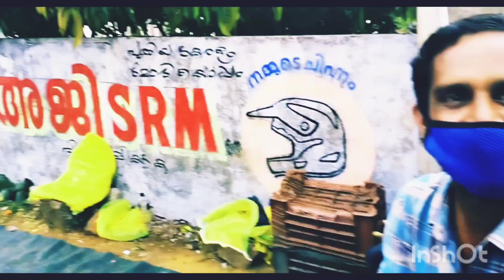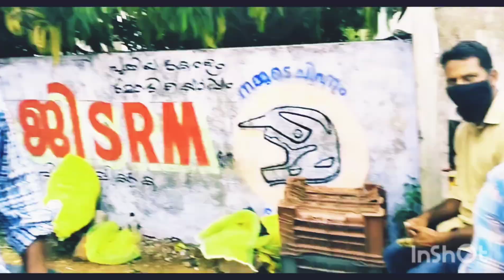# prank തരികിട യുമായി nanban'z ടീം പട്ടാപകൽ പിടിച്ചുപറി. 😋 ഒന്ന് ഷെയർ ചെയ്തേക്കണേ